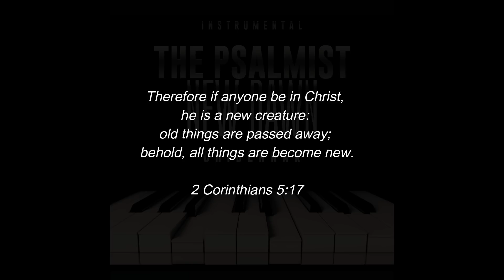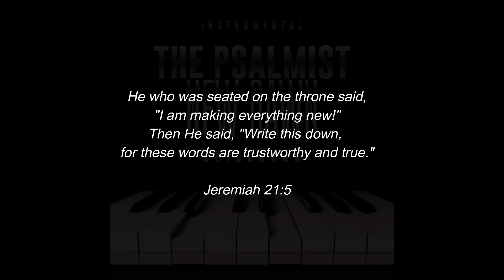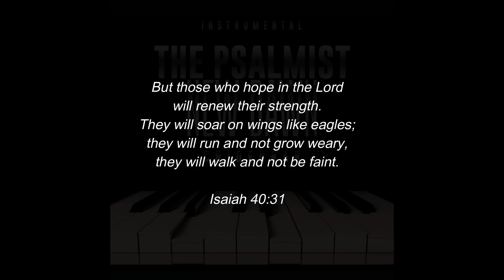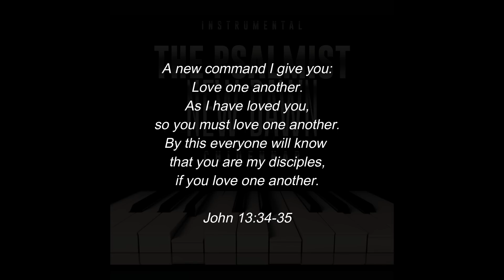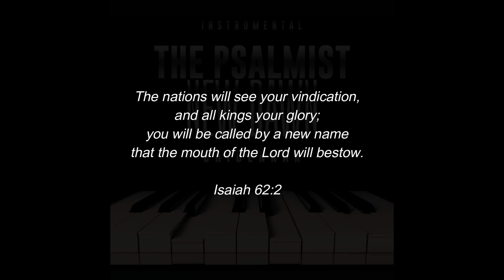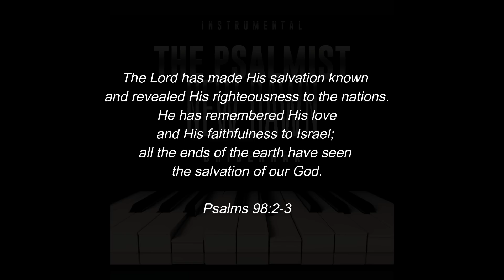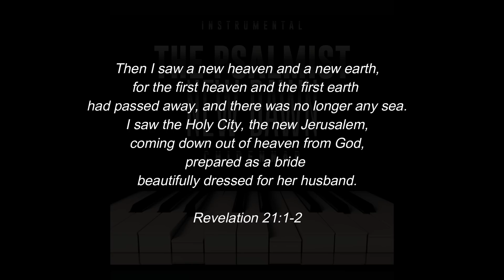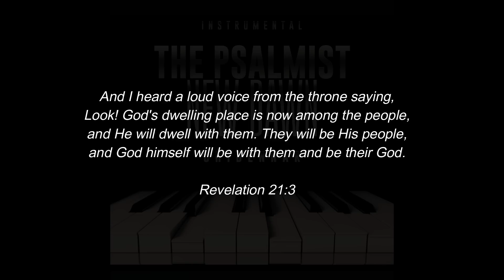The Psalmist New Dawn/Prophetic Worship Music Instrumental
Prophetic Worship Music Instrumental

Inspiration instrumental music with encouraging bible verses about the new beginning.

                                                    Joshua 1:8.